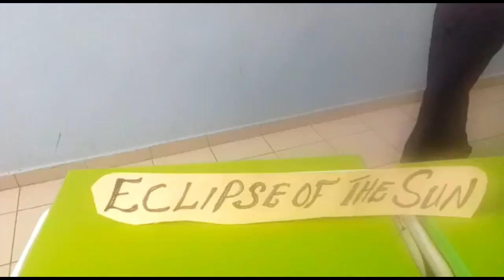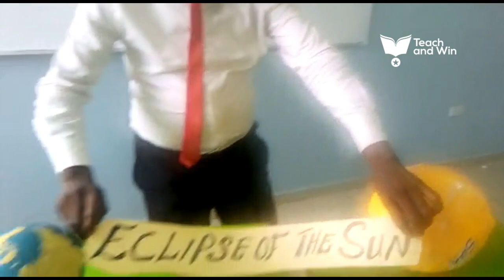Teach and Win Week 9 | Idoko Godwin teaches Eclipse of the Sun